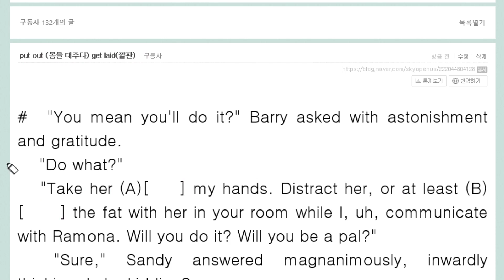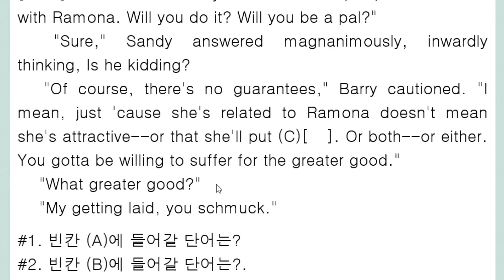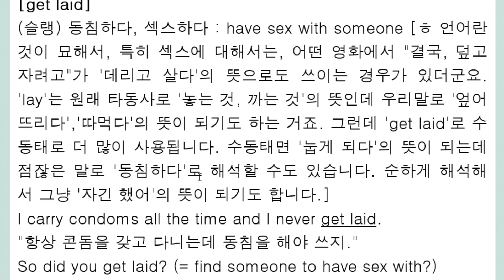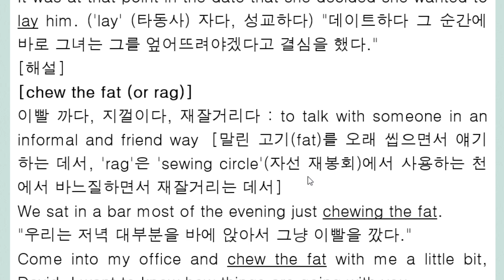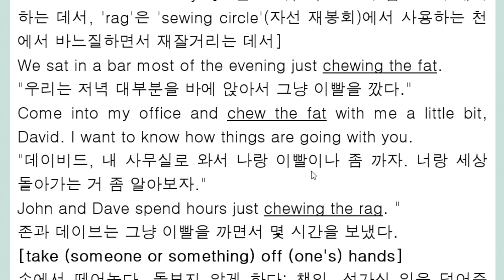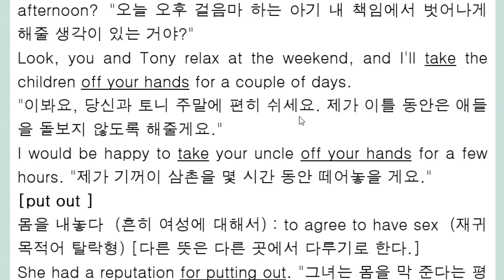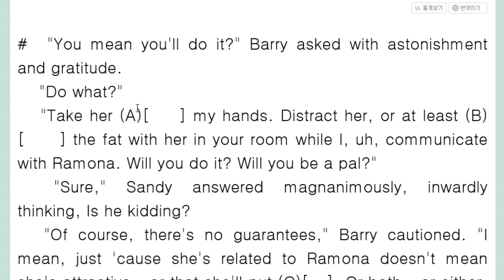put out 몸을 대주다 get laid 섹스하다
목적어 탈락되 경우 ㅎ 몸을 내주다
깔판 성행위